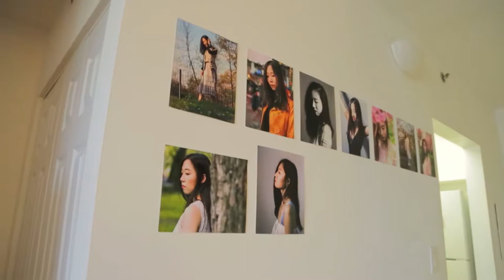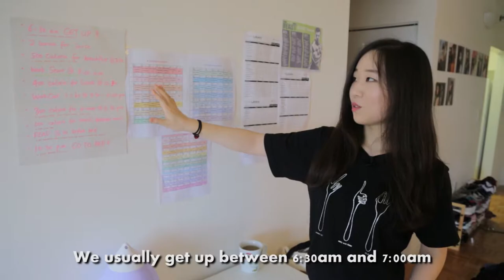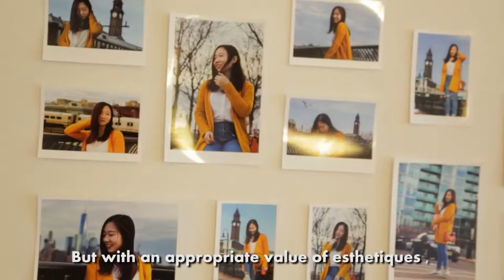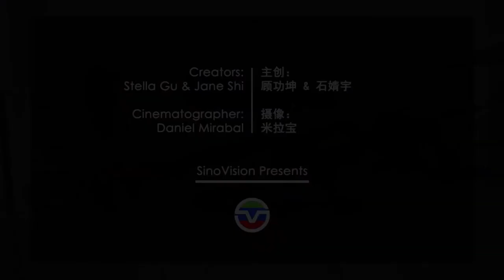Cheers! 留学生 - Ziqiu Guo & Siyu Tang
Ziqiu Guo and Siyu Tang have been classmates since they were in high school. They went to the same high school and college. Now, they both study education in NYU.

They are not only life partners, but also comrades who help each other in school. Even though they had been tied together since high school, they still developed different hobbies.

Guo likes to work out and Tang is into photography. They wish that they can develop their hobbies into a career one day.

However, they still work hard in school in order to be competitive after graduation.